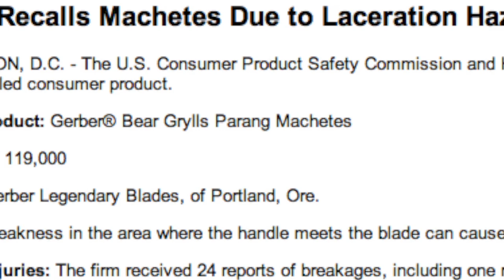Fail! Bear Grylls Parang Gerber Machete Recall, Laceration Hazard!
Like this video and the information E2E has to offer?

Like Us!

Here is a good Parang

We here we go again, another problem with the Gerber Line of "Ultimate Knives" from Bear Grylls.

Gerber is recalling the Bear Grylls Parang machete due to safety concerns in reference to a laceration hazard. A weakness in the area where the handle meets the blade can cause the handle or the blade to break during use, posing a serious danger.

These Parangs were first sold in January of 2011. They were sold separately, and also as one of the products in Gerber's Apocalypse Survival Kit.

If you own one of these Parangs, stop using it immediately, put it into its sheath, and contact gerber for a replacement!